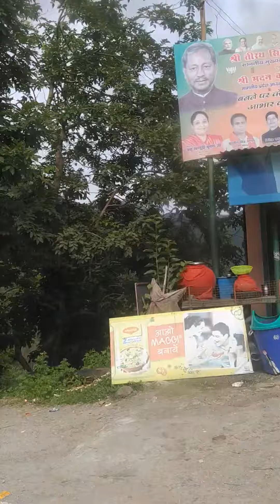Neelkanth Mahadev temple journey